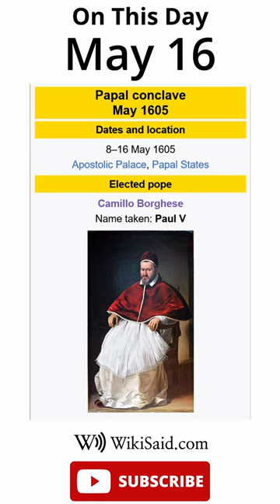On This Day - May 16 - WikiSaid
WikiSaid On This Day for May 16th

"May 16
    1426 – Mohnyin Thado captured Sagaing to become King of Ava.
    1605 – After a scuffle in which one cardinal received broken bones, the papal conclave elected Camillo Borghese as Pope Paul V.
    1929 – The 1st Academy Awards ceremony was held at The Hollywood Roosevelt Hotel in Los Angeles.
    1960 – American physicist Theodore Maiman operated the first working laser at Hughes Research Laboratories in Malibu, California.
    1975 – Japanese climber Junko Tabei (pictured) became the first woman to reach the summit of Mount Everest.
    John Komnenos Vatatzes (d. 1182)   Margaret Ursula Jones (b. 1916)   Janet Jackson (b. 1966)"